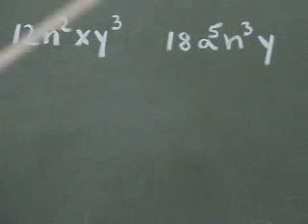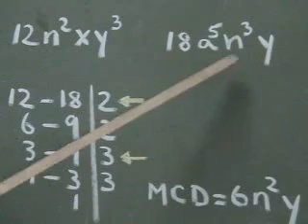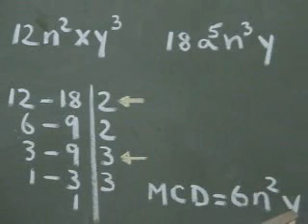Maximo comun divisor de monomios ejercicios resueltos ejemplo 04